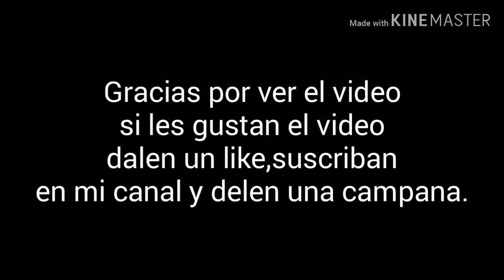Conejos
Como cuidar a un conejo(mi sobrino😍)